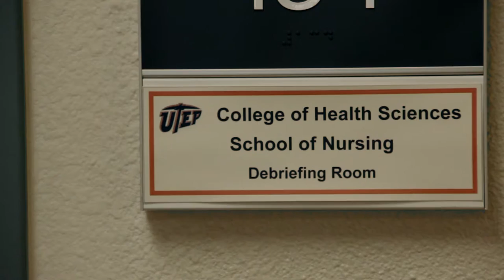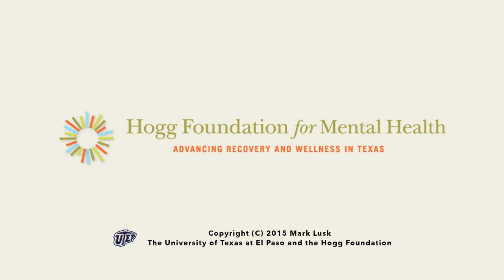Welcome from Dr. Mark Lusk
The Department of Social Work at The University of Texas at El Paso (UTEP) invites you view training sessions on cultural competency and resilience in social work practice with Hispanics.